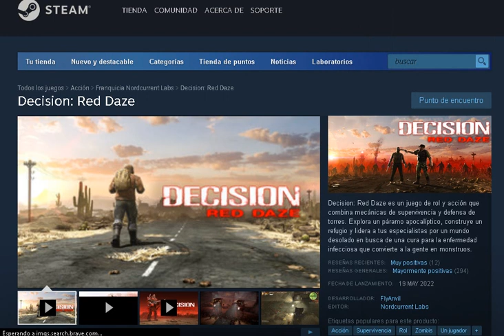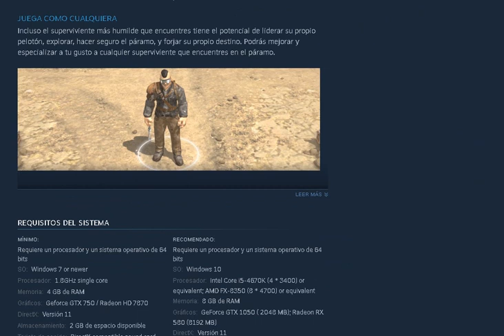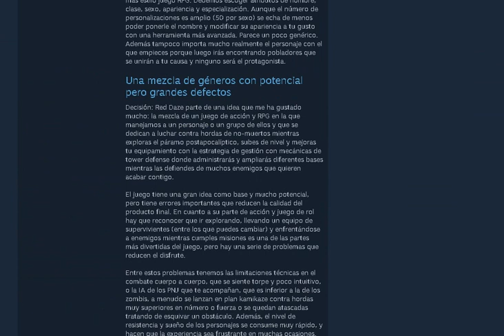Decision Red Daze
Flyanvil games Flyanvil.com and Nordcurrent
Steam Game